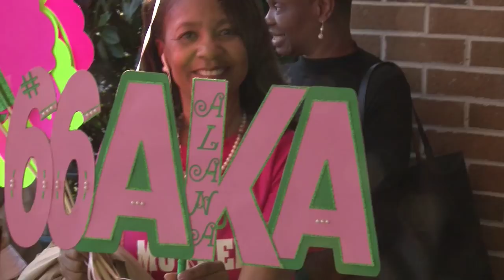AKA - GAMMA NU CHAPTER SPRING 2017 (FULL SHOW)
The Gamma Nu Chapter of Alpha Kappa Alpha Sorority, Incorporated presents Spring 2017 New Member Presentation on March 5, 2017.